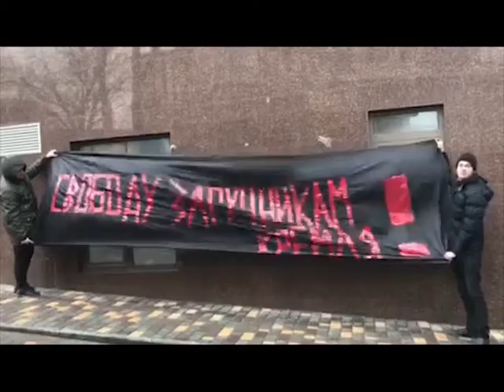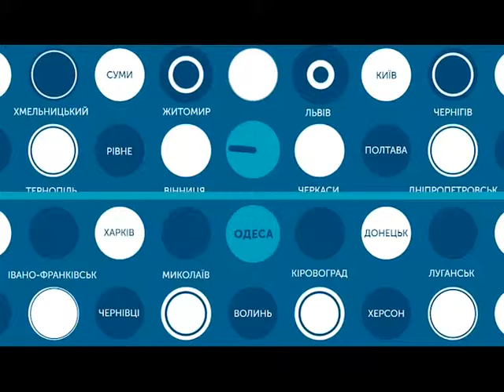26.02.2019. Новини. 17:00